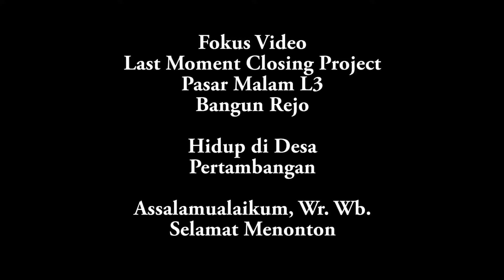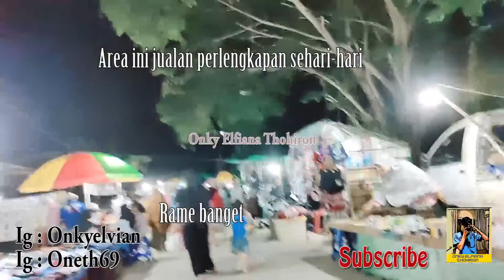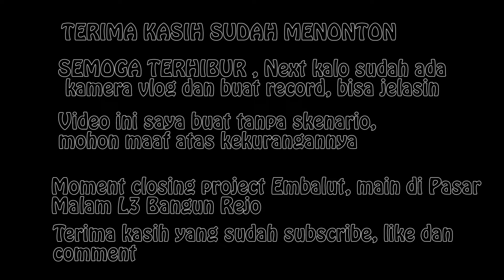Jajan di Pasar Malam L3 Bangun Rejo, Tenggarong Seberang | Last Closing Projek Pertambangan Batubara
Pasar Malam L3 Bangun Rejo Tenggarong Seberang Last Closing Project Embalut Pertambangan Batubara.
Pasar malam adalah pasar yang melakukan transaksi perdagangan di malam hari, biasanya selain memasarkan produk-produk kebutuhan masyarakat sehari-hari, juga dapat merupakan atraksi pariwisata penting karena banyak menawarkan permainan dan hiburan
Ikuti update video terbaru saya tentang konten daily vlog dengan mengklik
untuk update app yang masih membayar.
Saya sedang menggalang donasi dengan ketentuan sebagai berikut :
Saya menerima lewat:
1. Saran dukungan :
2. rekening dana di :
atau 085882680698 atas nama Onky

Dengan ketentuan sebagai berikut
1. Contoh Rp 5.500 (akhiran +Rp 500,- di paling belakang)
2. Contoh Rp 5.900 (akhiran +Rp 100,- di paling belakang)
Untuk dhuafa dan saya transfer/serahkan ke komunitas saya per 50rb/100rb:
Ayo Berbagi Pati / Sedekah Rombongan Pati.